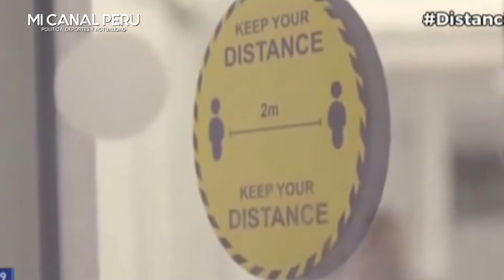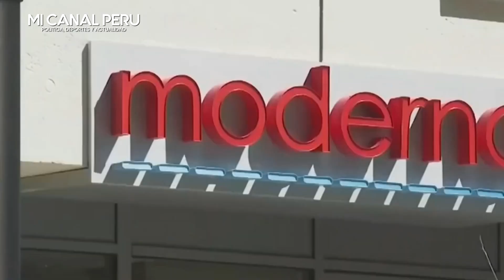VACUNAS C0VID-19: SITUACIÓN DEL PERÚ EN COMPARACIÓN AL RESTO DE LATINOAMÉRICA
Vacunas COVID-19: Situación del Perú en comparación al resto de Latinoamérica